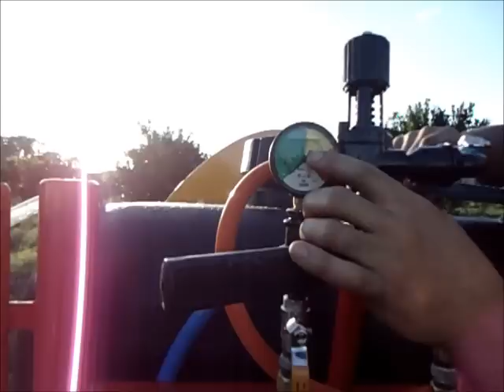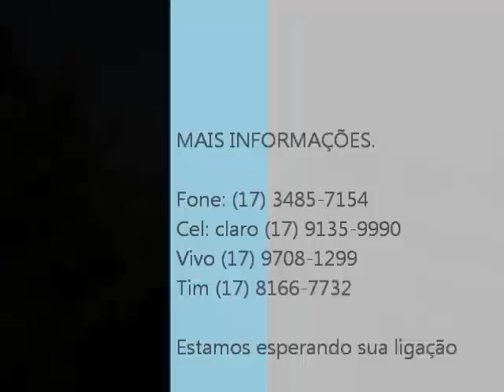Pulverizador 600 litros Turbina para Fruticultura, ADVENTURE Pulverizadores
ADVENTURE PULVERIZADORES , um informativo do Pulverizador 600 litros Turbina para Laranja (Atomizador), para conhecer o produto de 1º qualidade que fabricamos, mais informaçoes acesse nosso e confira nossos produtos.
Falar com: weslei.
DESDE DE JÁ UM ABRAÇO.